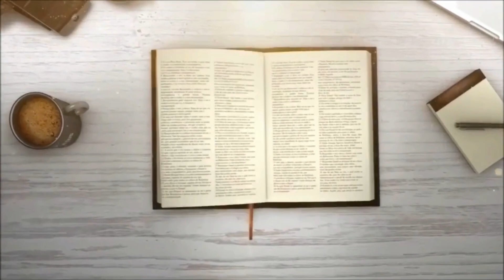LA BIBLIA EN 1 AÑO – DÍA 112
LEVÍTICO 26
SALMOS 33
ECLESIASTÉS 9
TITO 1